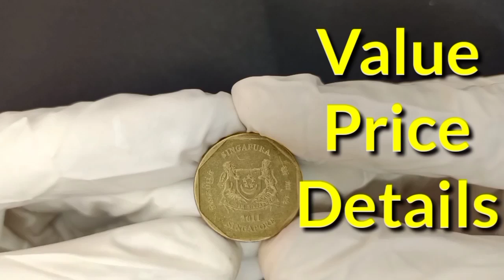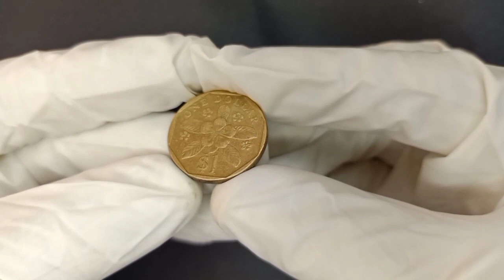One Dollar Coin Value Singapore $1 coin value 2000/currency rate in pkr,inr today..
The arms of Singapore with the date underneath and 'Singapore' on four sides in English, Tamil, Chinese, and Malay.

Lettering:
சிங்கப்பூர் 新加坡
2011

Singapore
Christopher Ironside

Reverse
The denomination in Latin at the top and a rosy periwinkle blossom (Binomial Name: Lochnera rosea) with the denomination in numerals below